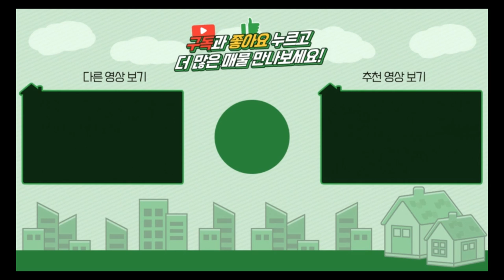양평전원주택 / 매매2억7천 / 용문면 2억대급매물 대지172평 건물41평 방4개 / 양평급매물 / 대원부동산 240408-3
▶ 매물번호 : 240408-3
▶ 중개대상물종류 : 단독주택
▶ 거래형태 : 매매
▶ 가격 : 2억 7천만원
▶ 입주가능일 : 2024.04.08 이후 협의가능
▶ 소재지 : 경기 양평군 용문면 중원리
▶ 용도지역 : 계획관리지역
▶ 건축구조 : 경골목구조
▶ 총층 지상/지하 : 지상 2층
▶ 방수/욕실수 : 방 4개 / 화장실 2개
▶ 방향 : 남향
▶ 난방 : 기름보일러
▶ 사용승인일 : 2015년06월17일
▶ 주차대수 : 2대
▶ 기타시설 : 공동지하수, 정화조

사무소명칭/대표 : 대원공인중개사무소 / 대표 김대원
중개사무소 등록번호 : 제 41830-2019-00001 호
사무소위치 : 경기 양평군 양평읍 중앙로 107 3층 301호